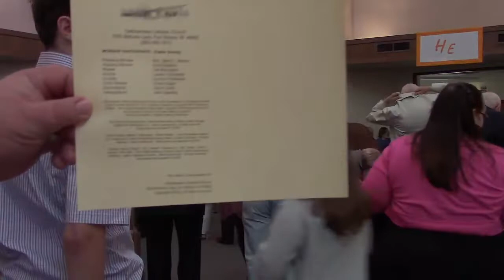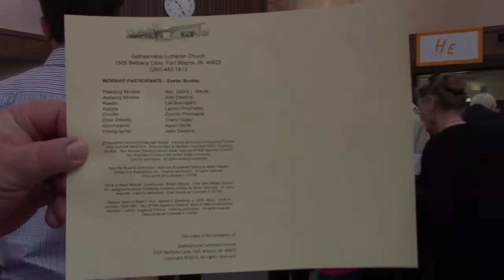Easter Sunday Service! April 17th, 2022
Welcome to our Easter Morning Service, 2022! He is Risen, Indeed! Hallelujah! Be blessed this day, and enjoy your time with family! Thank you for being with us!